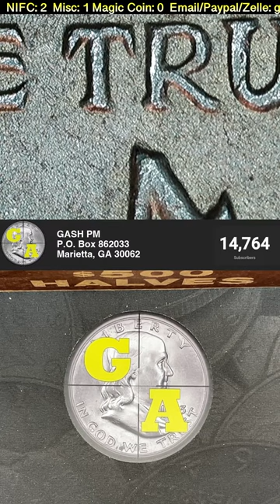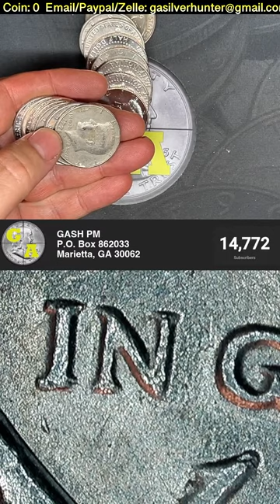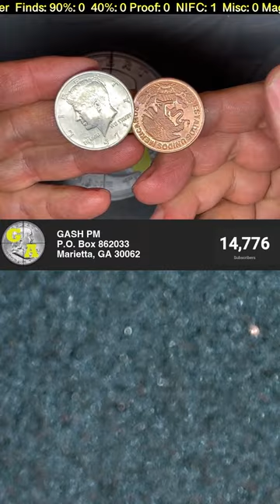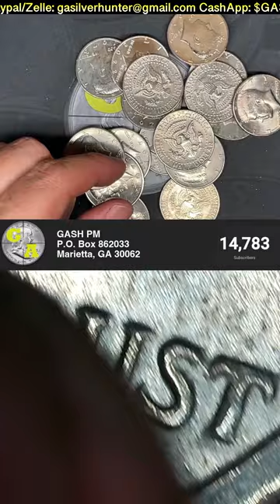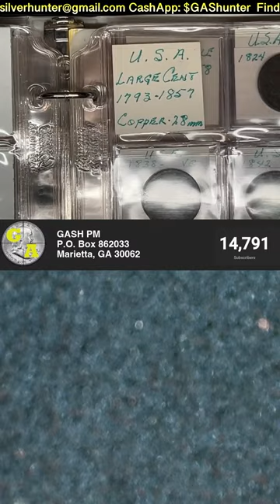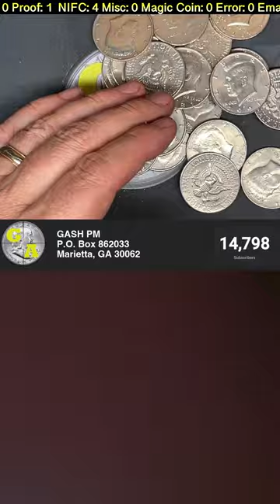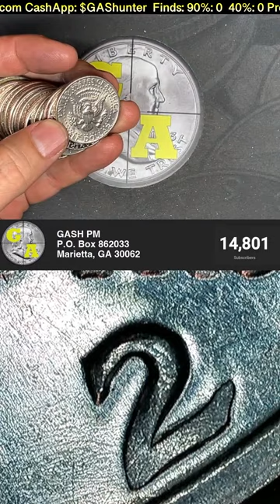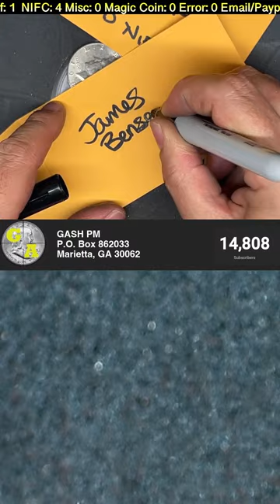Let's Hunt Some Half Dollars Together!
Come hang out with me while I hunt a box of Half Dollars and answer viewer questions!

⚡ For the best selection of generic, government, and collectible precious metals, check out APMEX, the largest, and one of my go-to online bullion delears in the US.

▶ Restore dates on Nickels (paid link)
▶ Make that Silver Shine with eZest (paid link)
▶ 2024 Redbook (paid link)
▶ Digital Pluggable MicroScope (less expensive) (paid link)
▶ Opqpq Hi-End Pro MicroScope (paid link)
▶ My Digital Scale (paid link)
▶ Versatile Coin Capsules (paid link)
▶ Semi-Pro Microphone (paid link)
▶ Microphone Dongle for iPhone (paid link)
▶ Creality Ender 3 V1 3D Printer (paid link)
(paid link)